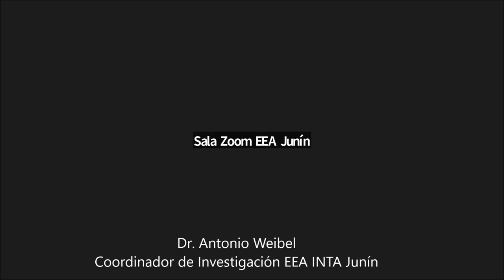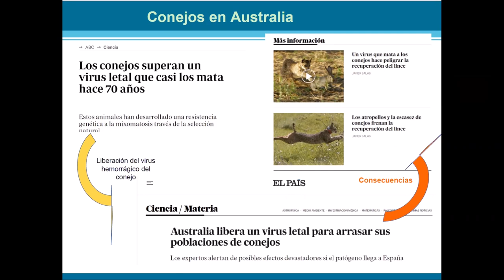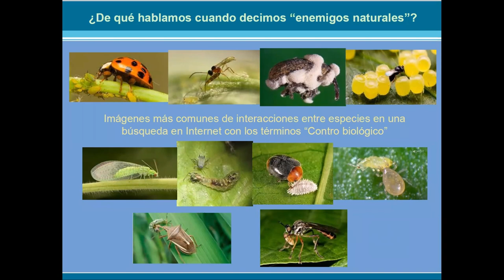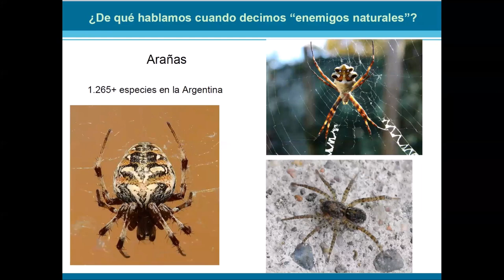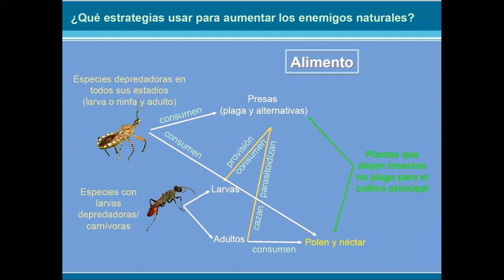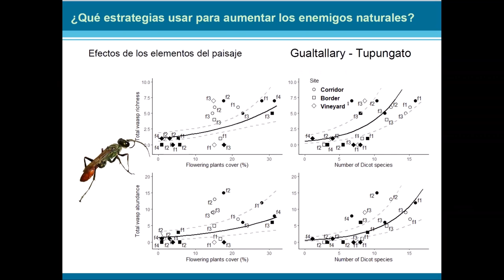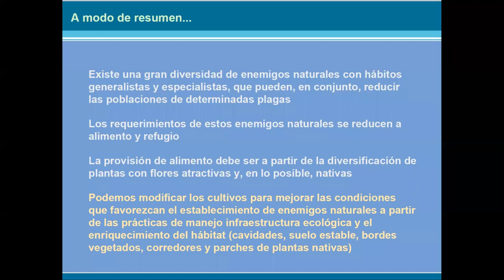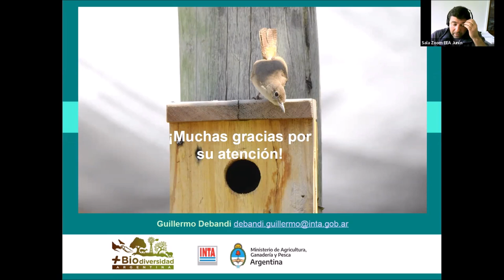Control biológico por conservación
Charla "CONTROL BIOLÓGICO POR CONSERVACIÓN" en el INTA Junín En el marco del plan de capacitación y socialización de conocimientos de INTA Junín en el día de ayer se realizó el cuarto Webinar a través de la plataforma zoom. En esta oportunidad se abordó como tema el “CONTROL BIOLÓGICO POR CONSERVACIÓN”, ¿Cómo podemos aprovechar la naturaleza para nuestro beneficio en el control de plagas? La charla estuvo a cargo del Dr. Guillermo Debandi del área de investigación de INTA Junín y contó con la participación de más de asistentes de partes de la provincia y el país.